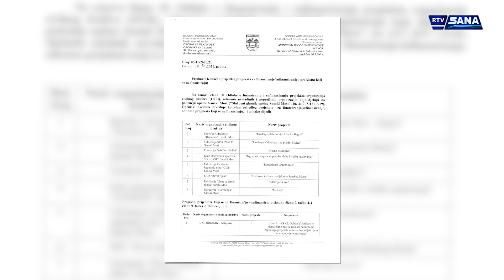Hronika Sana 14.12.2021.